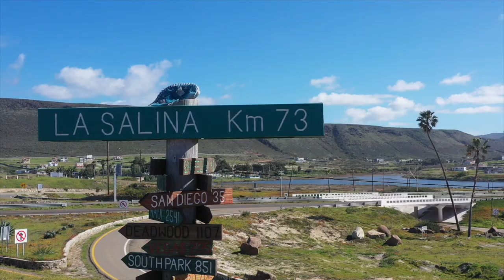Powered Paragliding, SkyToy Fly for Less Baja Style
kytoy is your source for training in the most exciting and least expensive form of flight, powered paragliding. We specialize in a combination of training and or touring in Baja Mexico.

Our sport is basically personal flight and no license is required.  The equipment breaks down to fit in your car trunk and sets up in just a few minutes.  With the paramotor on our back, we can do what conventional aircraft can't do.  We can fly low and slow just feet of the ground for miles at a time.  In Mexico we fly with total freedom due to endless miles of beaches and only a few inhabitants especially in Baja, Mexico.  Come down to learn and or tour.  The adventure is guaranteed to leave a lifelong memory.